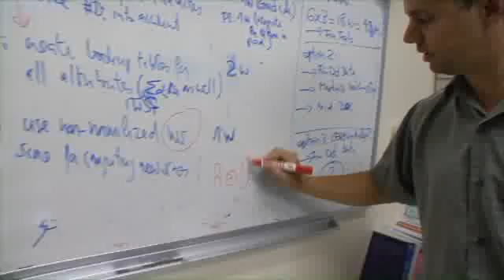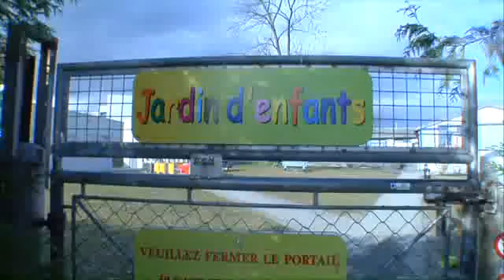Spotlight on CERN : Quality of life